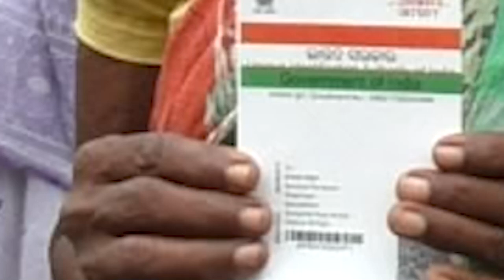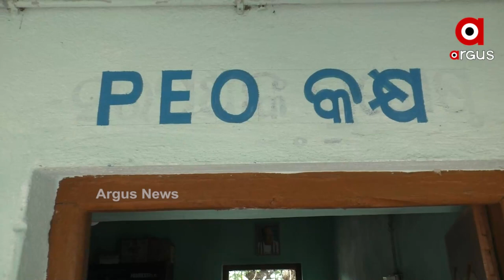Corruption in the Distribution of Pension Money | ArgusNews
Serious complaints coming from Chuhat village panchayat in Shuliapada block of Mayurbhanj. The PEO in charge is illegally seizing the pension money coming in the name of the deceased people.